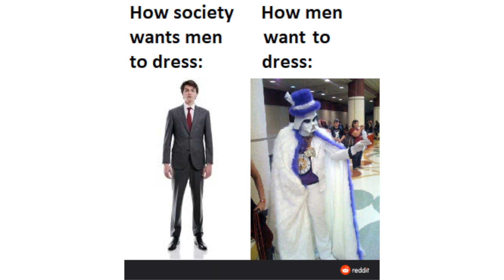Pimp Vader meme compilation